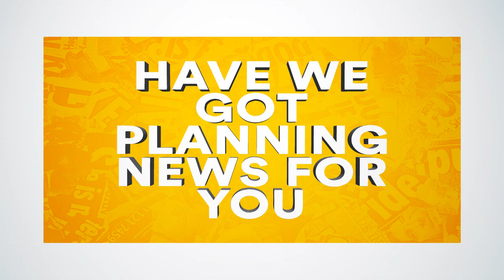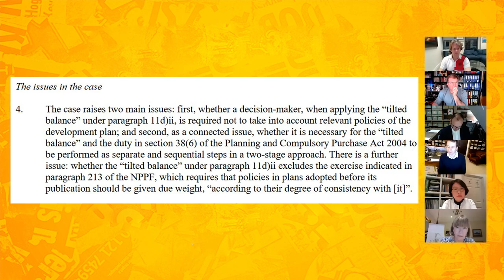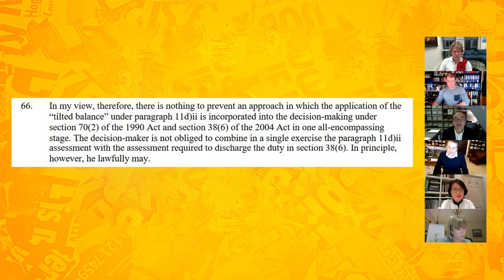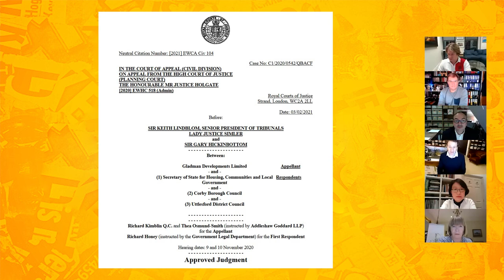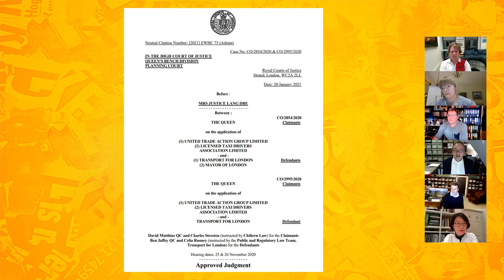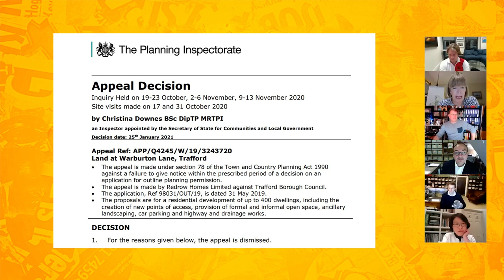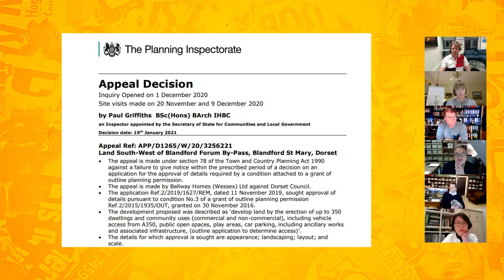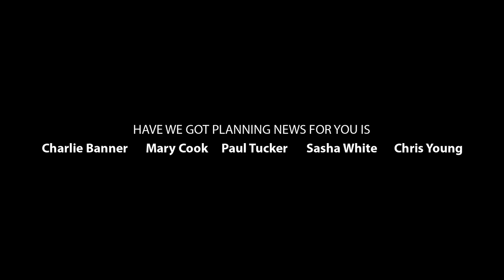Have We Got Planning News For You with Dr Wei Yang, President of the RTPI (S3 E4)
Our Special Guest this week is Dr Wei Yang, FAcSS  FRTPI RIBA Client Adviser, MCIHT and President of The Royal Town Planning Institute.